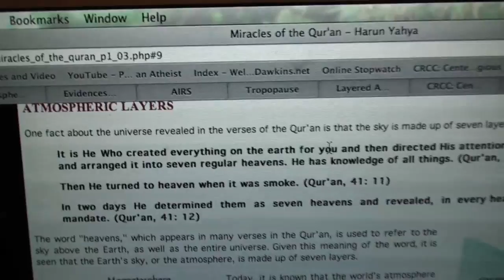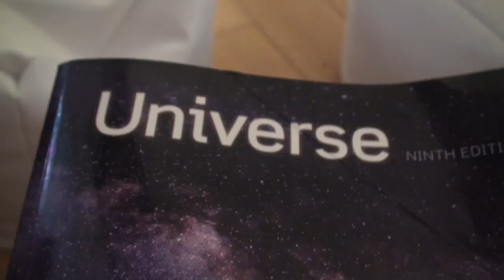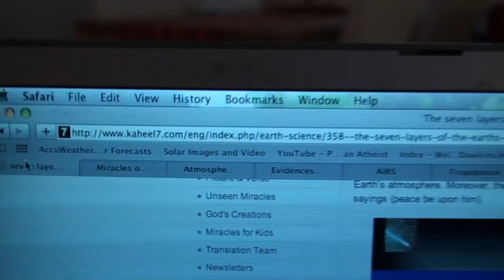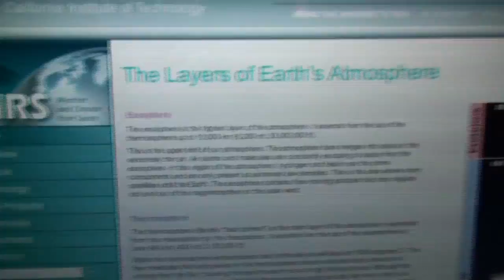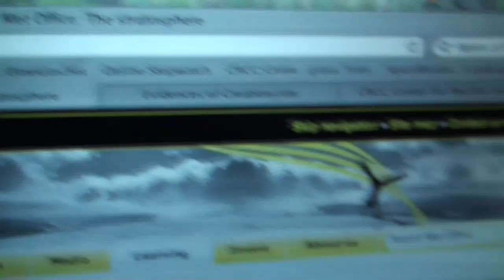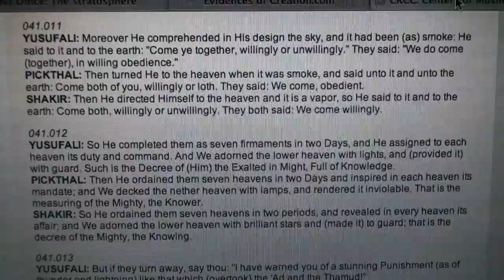7 layers of the atmosphere, scientific foreknowledge miracle?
debunking the claim the the seven heavens in the Qur'an refers to seven layers oft the atmosphere